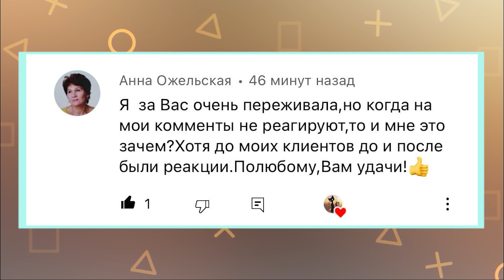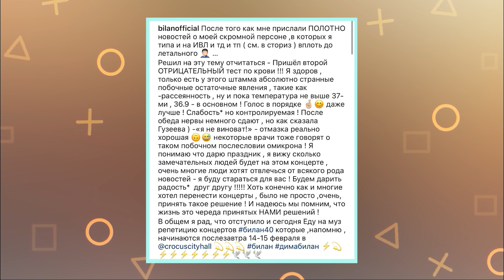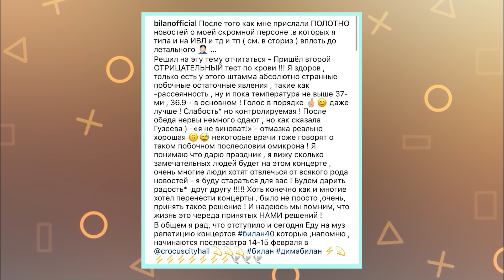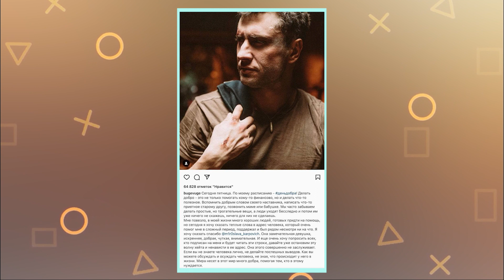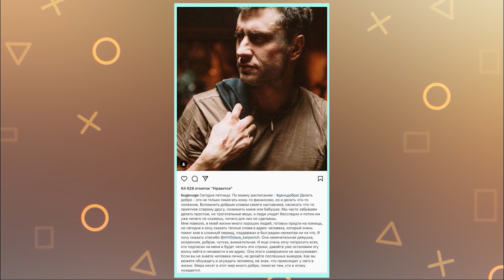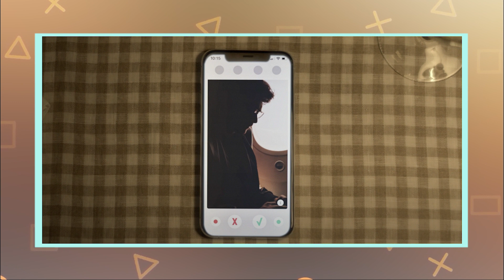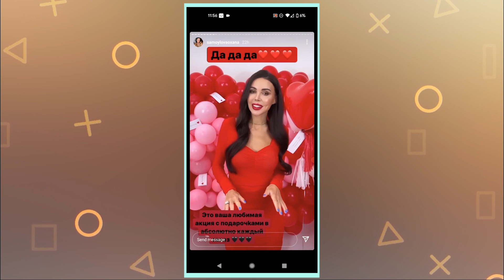«Нас подставили»: ЭТЕРИ ТУТБЕРИДЗЕ | МАРУВ ГОНЯТ ИЗ УКРАИНЫ | ПРИЛУЧНЫЙ БРОСИЛ КАРПОВИЧ? | САМОЙЛОВА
«Мне не изменить прошлое». Алина Паш отреагировала на хейт после победы в Нацотборе на Евровидение 2022

00:00 – ВСТУПЛЕНИЕ
07:24 – ЛЕОНИДОВУ – 60
08:05 – КАМИНСКАЯ ПРЕЗЕНТОВАЛА ПЕРВЫЙ ДЕБЮТНЫЙ АЛЬБОМ
08:38 – КРИД И МАКСИМ ВЫПУСТИЛИ СОВМЕСТНЫЙ ТРЕК
09:10 – БЕРЕМЕННАЯ РИАННА НА ВЕЧЕРИНКЕ
09:28 – КЛИП УСПЕНСКОЙ С МАКЕЕВОЙ И СЛАВОЙ
10:16 – КАЙЛИ ДЖЕННЕР НАЗВАЛА СЫНА ВОЛКОМ
10:37 – ДИМА БИЛАН О ЖИЗНИ ПОСЛЕ БОЛЕЗНИ
12:09 – ТУТБЕРИДЗЕ О ДОПИНГЕ ВАЛИЕВОЙ
13:18 – КРАСОТА В АЛБАНИИ
13:34 – ПРИЛУЧНЫЙ ПОСВЯТИЛ ПОСТ КАРПОВИЧ
15:13 – ДЖЕННИФЕР ЭНИСТОН – 53 ГОДА
15:38 – АЛЕНА БЛИН В КОМПАНИИ ТЛИАШИНОВОЙ
17:47 – СЕРИАЛА «ИЗОБРЕТАЯ АННУ» НА НЕТФЛИКС
18:15 – ЛЕДИ ГАГА ЗАПРЕЩЕНА В КИТАЕ
18:47 – АВСТРАЛИЯ ПРИЗНАЛА КОАЛ ВЫМИРАЮЩИМ ВИДОМ
19:10 – ТИНДЕР ВНЕДРИТ ФУНКЦИЮ «СЛЕПЫЕ СВИДАНИЯ»
19:57 – ОБМАН САМОЙЛОВОЙ
21:04 – МАРУВ ВЫГОНЯТ ИЗ УКРАИНЫ?
21:52 – ПУГАЧЕВА ПРЕРВАЛА МОЛЧАНИЕ И ОТВЕТИЛА НА ОБВИНЕНИЯ
22:44 – КИРКОРОВ И ЕГО ИСТЕРИКА; КИРКОРОВ В РОЗОВОМ
23:58 – УКРАИНА ВЫБРАЛА ПРЕДСТАВИТЕЛЯ НА «ЕВРОВИДЕНИЕ»
27:08 – КЛАВА КОКА КУПИЛА КВАРТИРУ В МОСКВЕ
27:52 – ВЕЧЕРИНКА БИБЕРОМ ЗАКОНЧИЛАСЬ ДРАКОЙ
29:06 – «СОЮЗМУЛЬТФИЛЬМ» БОЛЬШЕ НЕ БУДЕТ ПЕРЕЗАПУСКАТЬ СОВЕТСКИЕ МУЛЬТФЛЬМЫ
30:10 – БЛОК ХОРОШИХ НОВОСТЕЙ
35:04 – ЗАВЕРШЕНИЕ